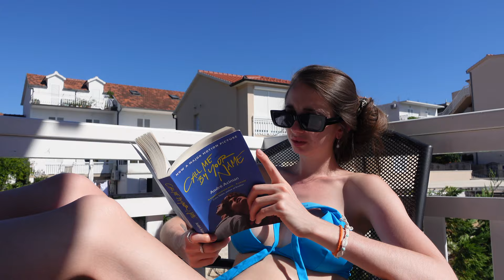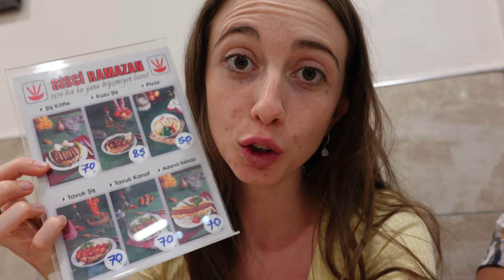TATTOOS IN TURKEY // Antalya Travel Vlog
WE GOT TATTOOS IN TURKEY and explored Antalya in this very last episode of our eastern Europe backpacking trip! We also explored Kurşunlu Waterfall, ate the yummiest Turkish food and tried shisha on our last night!

This is the very last episode in the series and I want to thank you guys so much for following along with all our advetures this summer, it has been SO MUCH FUN! If you've missed any of the videos in the series check them out here:

Abs xx